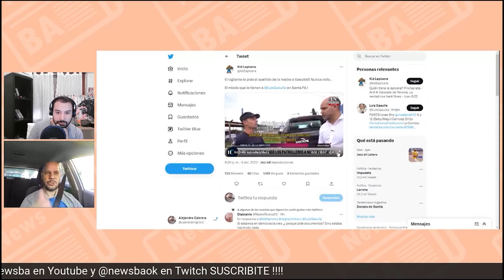Las editoriales de Disneylandia. Los detalles de la CASI detención de Gasulla en Santa Fe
Gasulla fue a un pueblo de Santa Fe y casi no vuelve. No te pierdas el video ;)

APOYA AL PERIODISMO LIBRE E INVITANOS UN CAFECITO :)